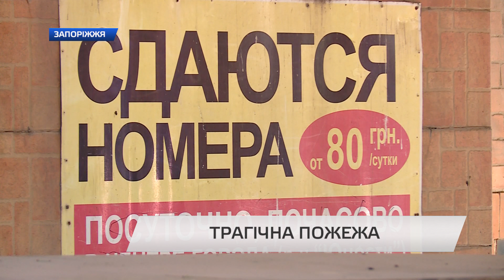Цієї ночі у Запоріжжі сталася жахлива трагедія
Цієї ночі у Запоріжжі сталася жахлива трагедія. У полум’ї загинуло чотири людини, ще одна – у лікарні. Пожежа трапилась у хостелі на вулиці Жуковського. Близько третьої ранку до служби порятунку зателефонували очевидці. Про подробиці нічного лиха – Станіслав Пічурін.